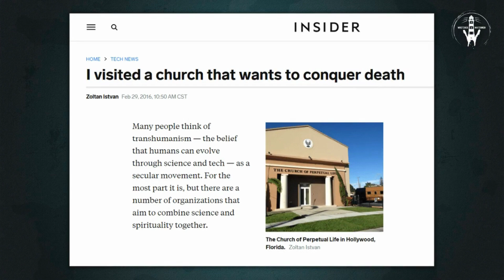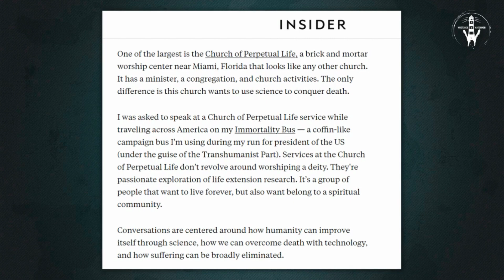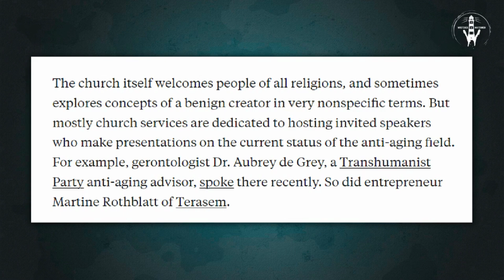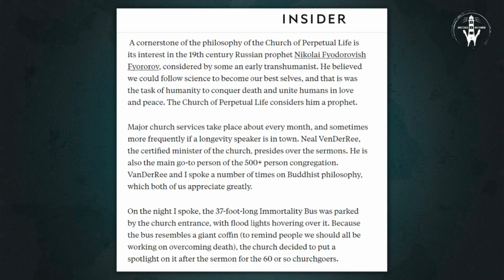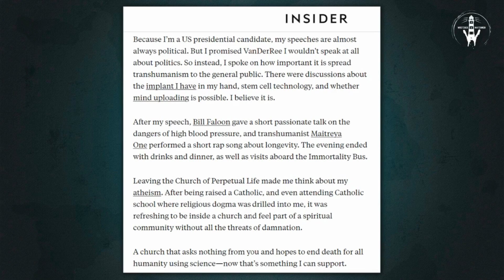Iron & Clay: The Transhuman Church Is Where Technology & Religion Connect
Mystery Religion is the string that ties all elements of the Antichrist beast system together... When it comes to transhumanism and mixing iron & clay, the goal is to evolve the human into becoming immortal and unlocking the god within themselves... So if the goal is unleash their inner christ, there is obviously a need for the Transhuman Church...

Thanks for joining us! The Watchtower streams live every Tuesday & Saturday at 6pm PST/8pm CST/9pm EST!